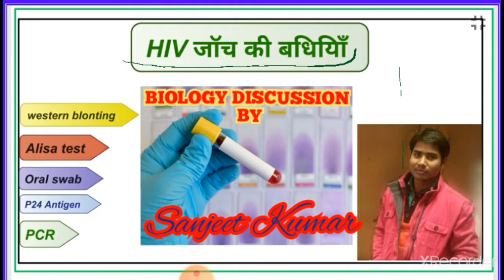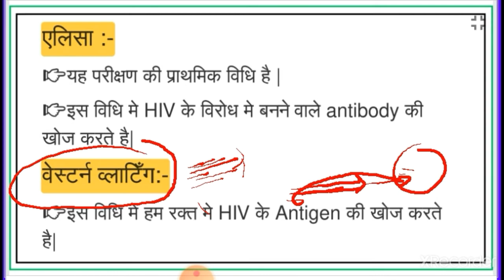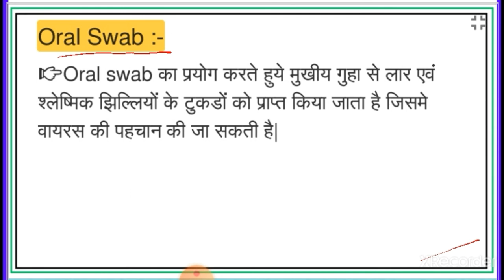HIV Test ALISA WESTERN BLOTTING ORAL SWAB PCR by SANJEET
IMPORTANT FOR UPSC SPSC SSC BANK RAILWAY etc.